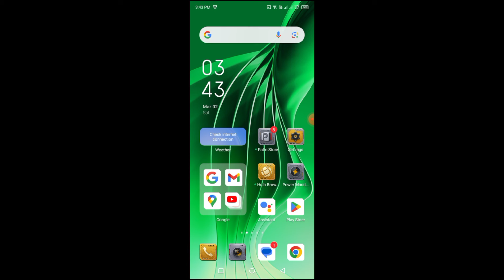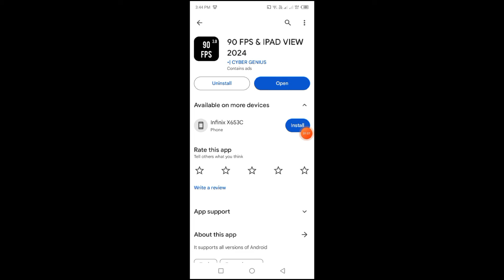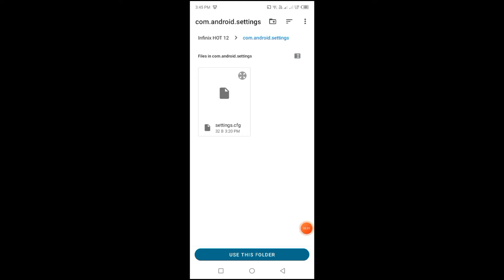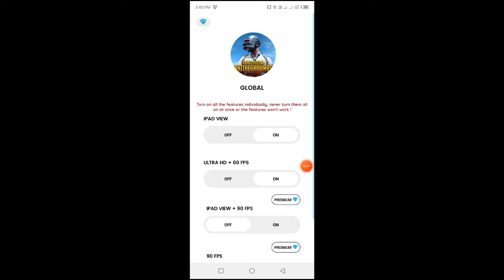Ipad view kaise enable kare || Ipad view kaise lagaye 2024 || how to enable ipad view in pubg mobile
friends in the today video we learn that how to  enable ipad view in pubg mobile